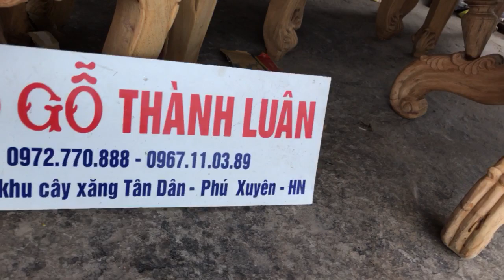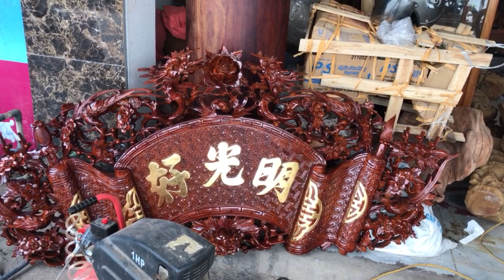Xong bộ ghế ăn gỗ gũi lu uy pháp(dogothanhluan )23-4-2017